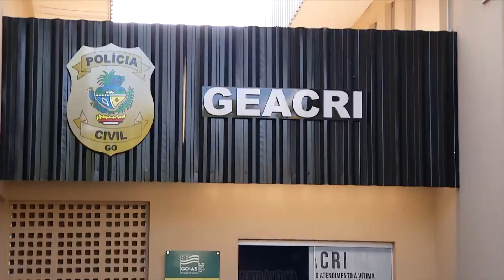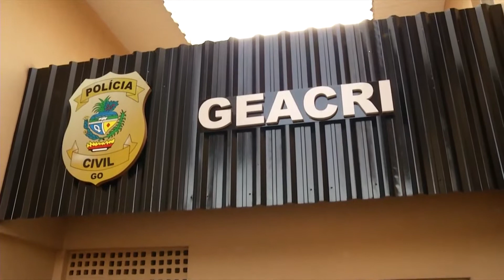[Redação Sportv - 10/05] A falta de conscientização nos casos de racismo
A participação do programa Redação Sportv, 10/05/22, tratou sobre o caso do jogador Fellipe Bastos.